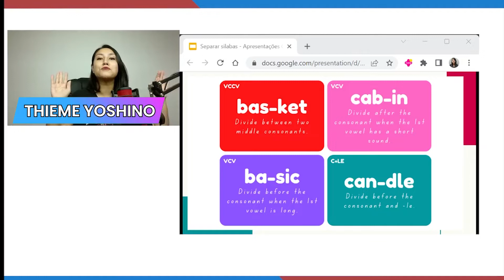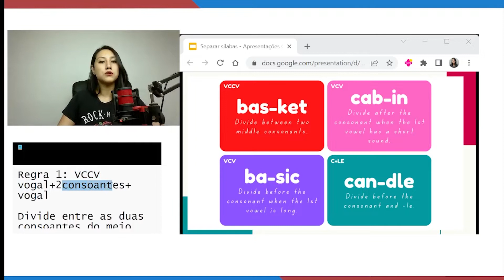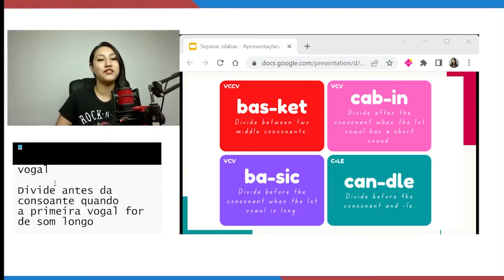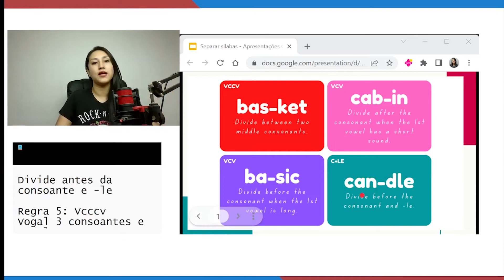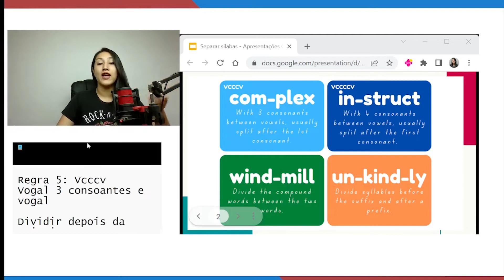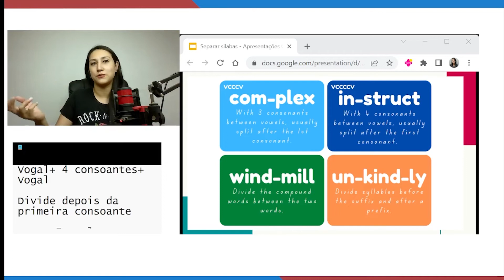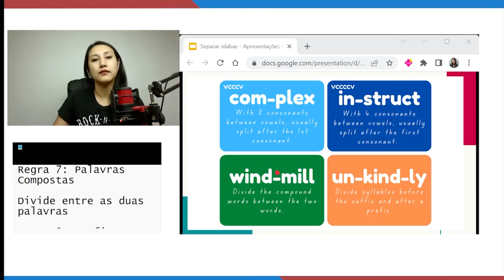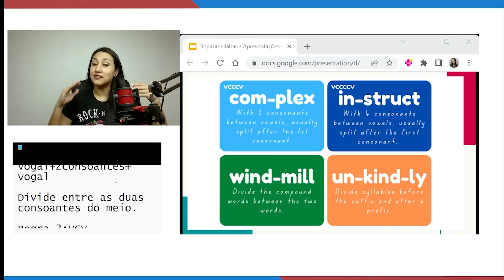COMO SEPARAR SÍLABAS EM INGLÊS - APRENDA TODAS AS REGRAS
Neste tutorial, te ensino como separar sílabas em inglês corretamente. Também abordaremos as regras mais comuns que você precisa saber para separar sílabascorretamente.

Se você quer melhorar suas habilidades de conversação em inglês, então este é o vídeo para você! Aproveite esta oportunidade para aprender a separar corretamente as palavras em inglês e aumentar seu vocabulário!

Regra 1: VCCV
vogal+2consoantes+vogal

Divide entre as duas consoantes do meio.

Regra 2:VCV
Vogal + consoante + vogal

Divide depois da consoante quando a primeira vogal for de som curto

Regra 3:VCV
Vogal + consoante + vogal

Divide antes da consoante quando a primeira vogal for de som longo

Regra 4: C+le
Consoante + le

Divide antes da consoante e -le

Regra 5: Vcccv
Vogal 3 consoantes e vogal

Dividir depois da primeira consoante

Regra 6: VCCCCV
Vogal+ 4 consoantes+Vogal

Divide depois da primeira consoante

Regra 7: Palavras Compostas

Divide entre as duaspalavras

Regra 8: prefixos e sufixos

Divide antes do sufixo e depois do prefixo

00:00 Inscreva-se no canal :D